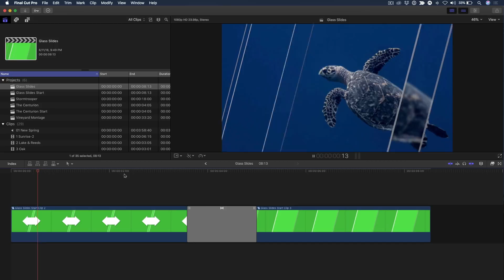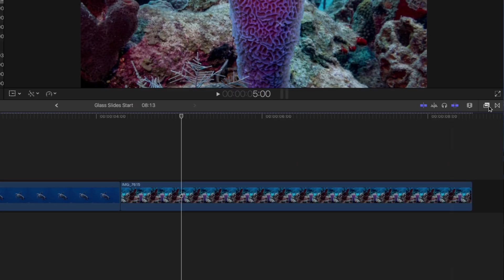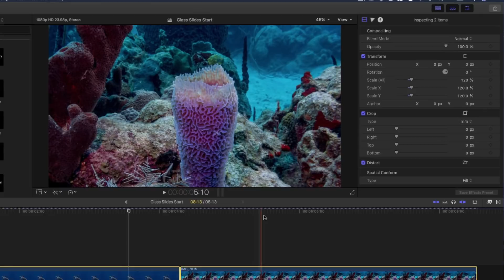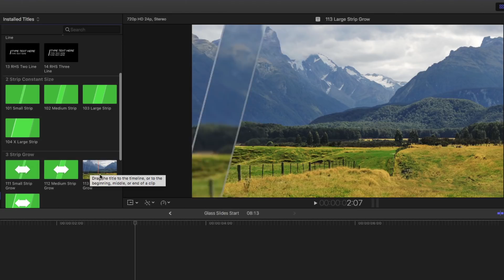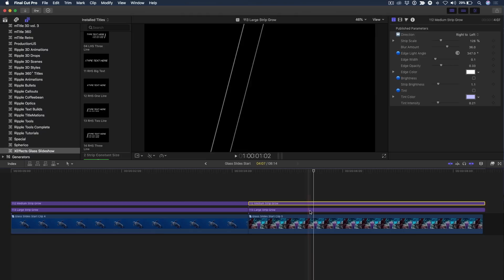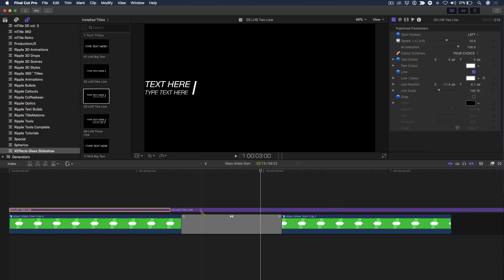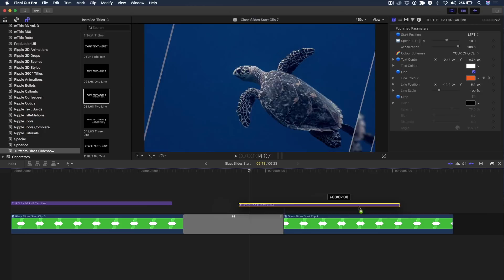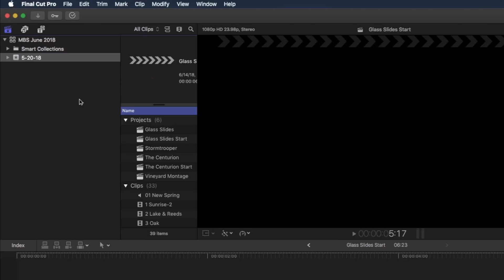MBS Ep 435 Glassy Slideshow Plugin in FCP X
In this episode, Steve showcases iDustrial design's XEffects Glassy Slideshow plugin for Final Cut Pro X.

Topics Covered:

How to set up your photos for animation
How to animate your photos with XEffects
How to create layered glassy looks
How to add a glassy transition and titles